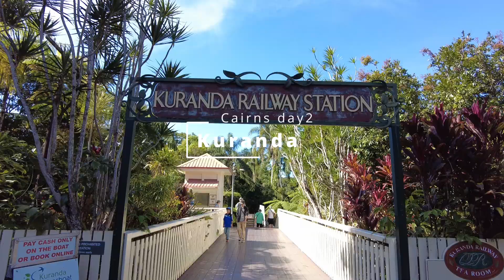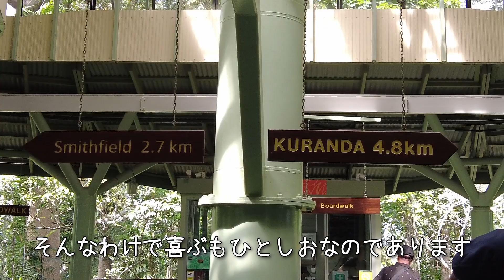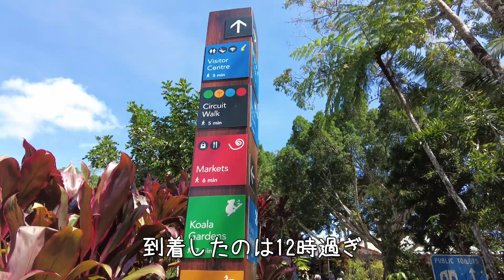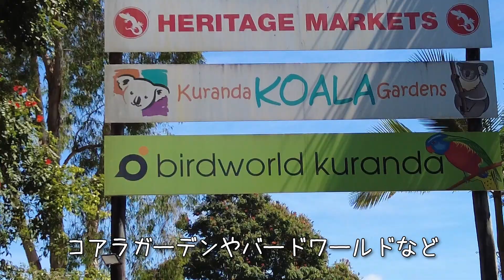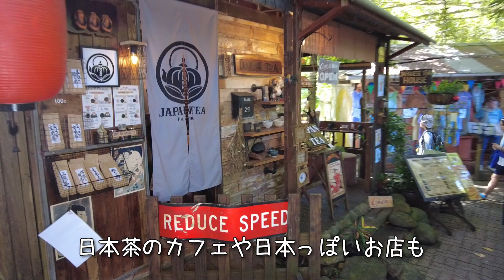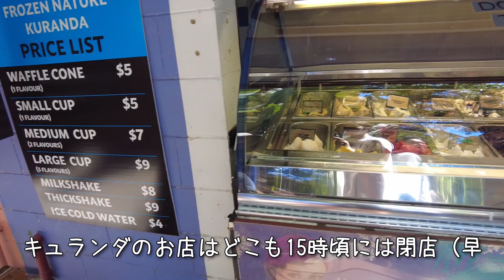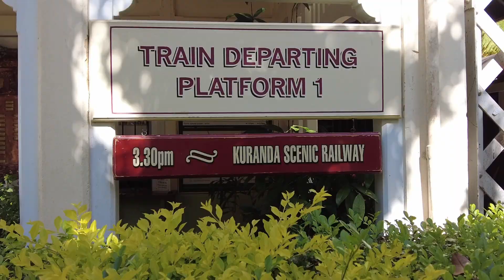ケアンズ行くなら！キュランダ鉄道とスカイレールの旅＊キュランダ村散策【オーストラリア】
こんにちは！CHIEです！

今回、「世界の車窓から」でもお馴染みのキュランダへ行ってきました！
行きはスカイレール（ロープウェーのようなもの）、帰りはキュランダ鉄道でゆっくりと帰ってくるコースです。迫力のある熱帯雨林や滝を空からも地上からも楽しむことができて充実した1日となりました。

ケアンズは日本からも近く直行便で行ける人気の観光地なので、キュランダも日本人観光客の方がとても多かったです。気さくにお話してくださったご夫婦や一人旅中の方もいて心が温まりました。ほくほく

行きはとにかくバスの時間もバス停も全部間違えて大変でしたが、お優しいご夫婦に便乗して図々しくも同じバスに乗せてもらいました（泣）キュランダに向かう途中や帰りにもお話してくださったのですが、最後にお礼を言えず帰ってしまったので、申し訳ないです。ここにたどり着くことはないと思いますが、その節はありがとうございました！！！

もう1日あれば、グリーン島などの島に行きたかったのですが残念ながら今回は断念。ただ、ケアンズでラッキーなことに友達に会えて楽しい夜を過ごせたのでオールオッケー！！！

次回は、ゴールドコーストでの様子をお届け予定です。お楽しみに～！